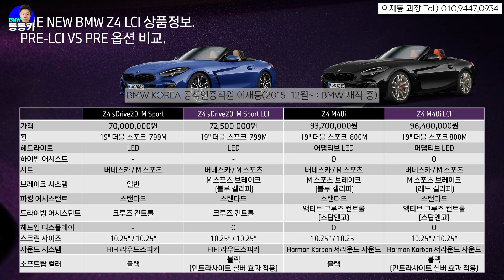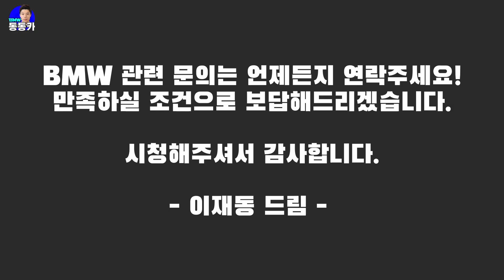뚜껑 열기 딱 좋은 계절...BMW Z4 페이스리프트(BMW Z4 LCI) 공식정보 공개(옵션, 가격 포함)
200% 만족하실 조건으로 친절하고 깔끔하게 안내해드리겠습니다 :D
✔️Deutch Motors 본사 ✔️BMW Korea인증 영업직원
🏆Deutch Motors 100대 클럽(2022, 2023)
🏆'15.12월~ : BMW Sales Expert
◆동동카(이재동 과장)와 함께하는 분들◆